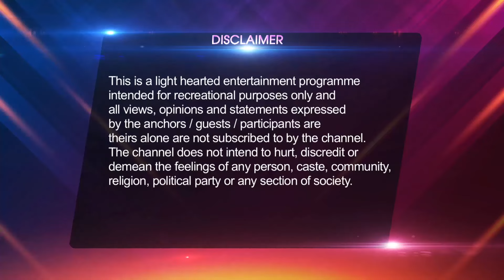Salman और Sohail दोनों बजी Band | Comedy Nights Bachao | Highlights | Episodes 1 & 2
Salman और Sohail दोनों बजी Band

Salman और Sohail दोनों बजी Band  | Comedy Nights Bachao | Highlights | Episodes 1 & 2 | Colors Rishtey